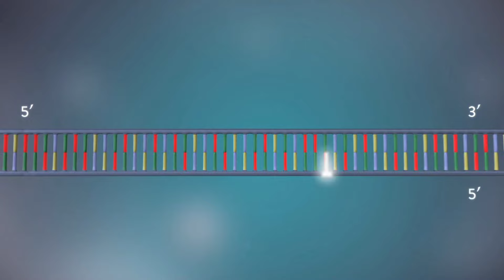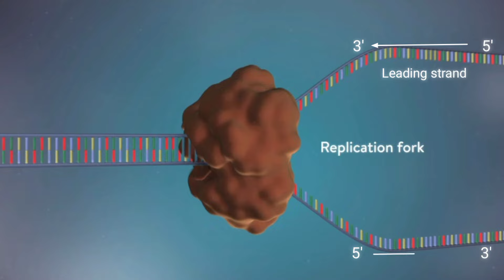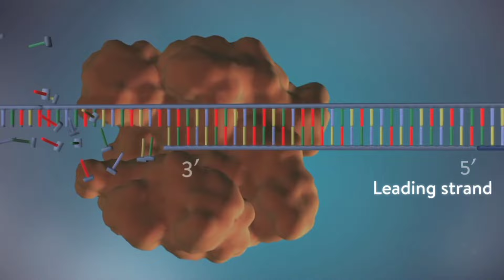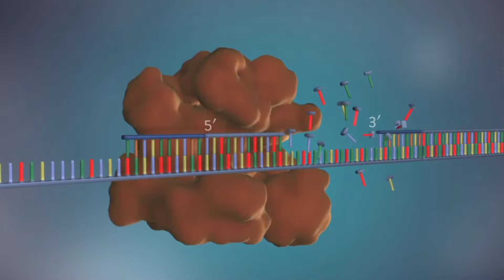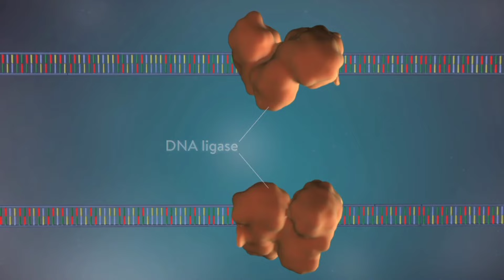DNA Replication 3D Animation In Hindi | DNA प्रतिकृति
DNA Replication 3D Animation In Hindi | DNA प्रतिकृति | Science

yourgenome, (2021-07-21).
DNA replication.
[Accessed 29 Nov. 2022].

YourGenome,
Copyright information

Most of the content on yourgenome is easily shareable; any restrictions or special rules are noted on this page.

This means that you are free to share, republish and use our content for any purpose as long as you credit yourgenome, Genome Research Limited and include a link to the original page on this website.

Externally sourced images are clearly credited to the original creator, so that you can easily identify them.

Referencing yourgenome,

If you want to use yourgenome.org as a reference, you will need to cite it as a website. The date of publication is shown at the bottom of each page and you will need to include the date you accessed the page. For example if you are referencing this page it should be:

yourgenome, (2017). [Accessed 19 Jan. 2017].

This page was last updated on 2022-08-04